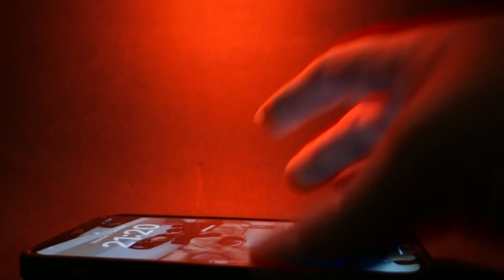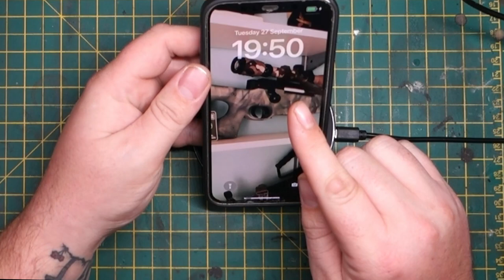Warhammer Battle Diorama | Wireless Lighting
Warhammer 40k diorama that is wireless (in theory but if phone companies can claim it I'm going to as well lol) its depicting a Grey  Knight Terminator Banishing a Blood thirster daemon of Khorne before it can fully manifest in real space. hope you guys enjoy the build and the Lore introduction to what the grey knights are and do.

Grey Knight Paladins box brought from Griffin Gaming
Filmed on Sony RX3
Edited on Filmora X
Music and sound effects from Epidemic Sounds